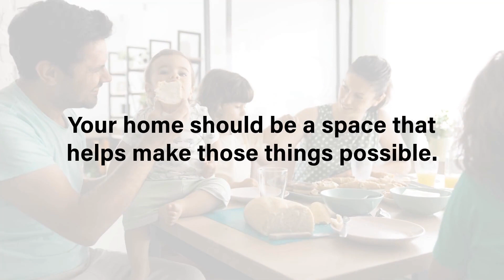What Are Your Goals for 2024?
What are your goals for 2024? Let’s connect and find a home that has enough room for you to reach your goals this year.